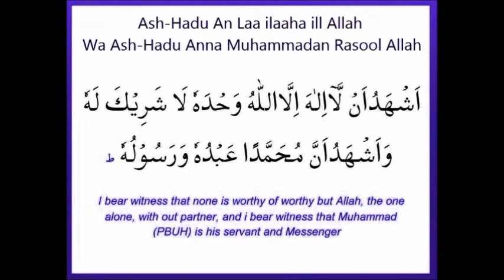How to become a muslim - How to Convert to islam -- Basic Islam For New Muslims Video 01